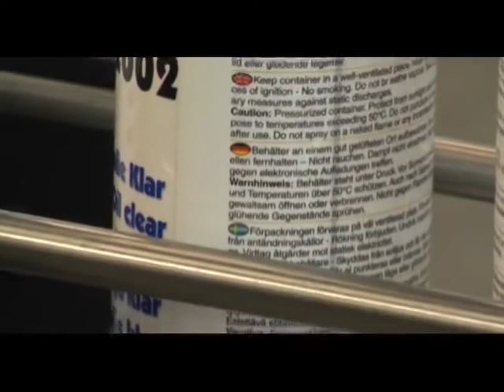Seamco - Nortan 35.avi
Sleever Nortan 35